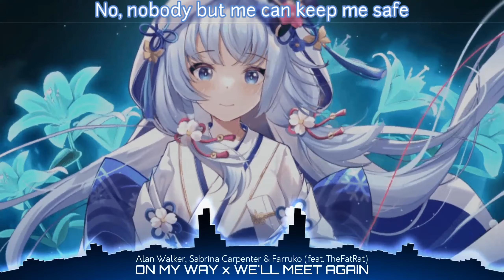Nightcore→On My Way←Lyrics (Alan Walker, Sabrina Carpenter & Farruko ft. TheFatRat Switching Vocals)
|[Nightcore]|→On My Way←Lyrics (Alan Walker, Sabrina Carpenter & Farruko feat. TheFatRat Switching Vocals)

Please Use Headphones/Earphones 🎧 For Better Experience

Credits:
Alan Walker

‎ Acapella:
By Me

Picture:
Kamisato Ayaka
[Genshin Impact]

App Used:
KineMaster
Avee Player

Source Lyrics:
Alan Walker - On My Way

Lo siento mucho (Farru), pero me voy
Porque a tu lado me di cuenta que nada soy